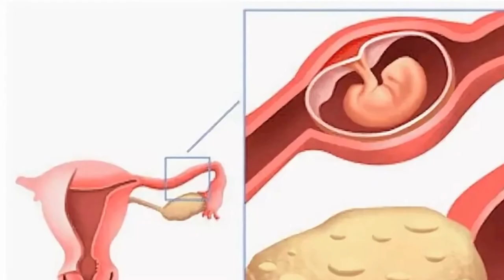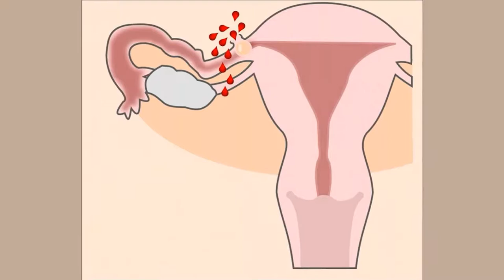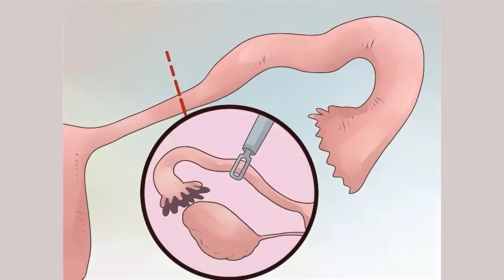Я попала на операционный стол с внематочной беременностью признание Лолиты